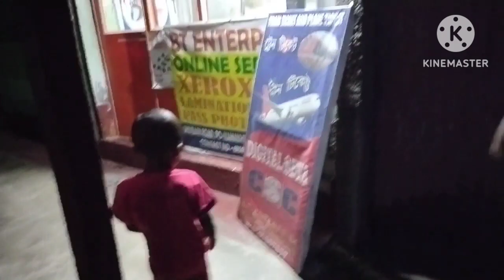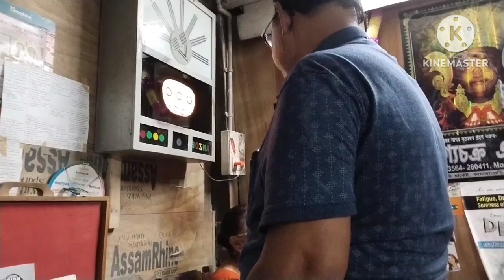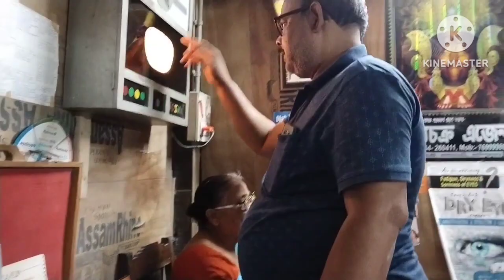Hotat eto jhor brishti😲aaj maa ke niye jetei holo,kotha sune to voy peye giyechilam🥱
Tumik's daily life Style,,, All day life style show this platfrom